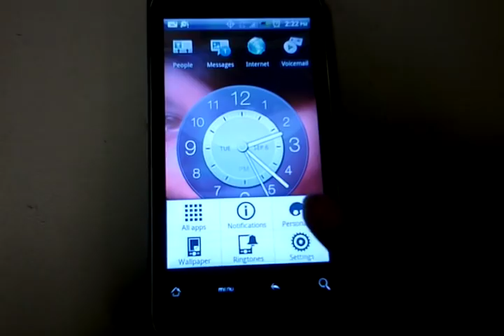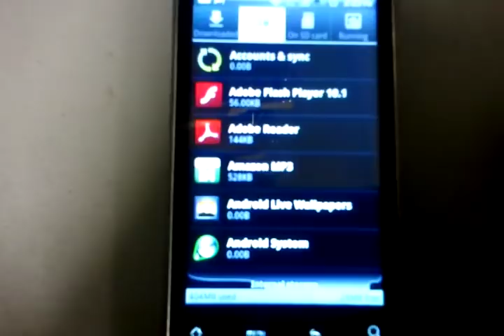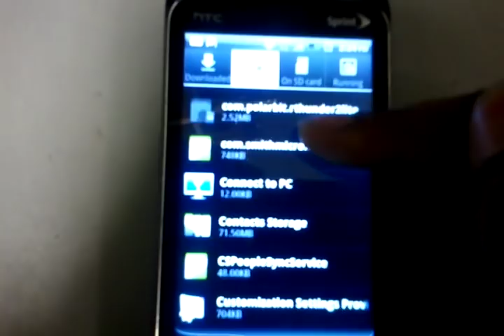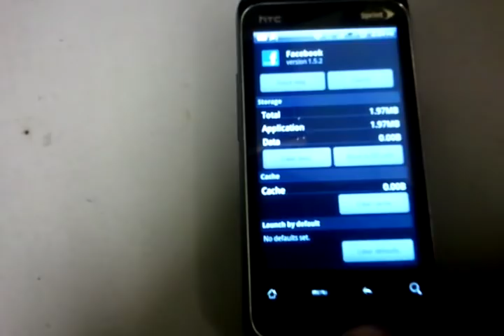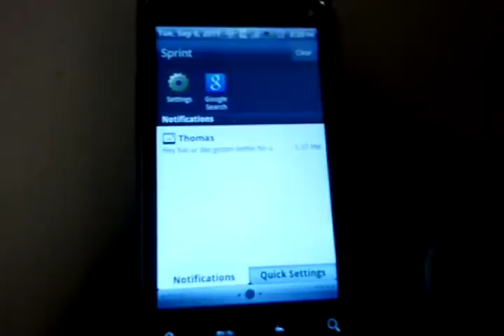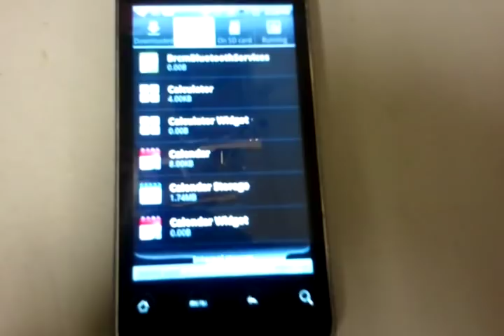How to clear the storage on your android phone